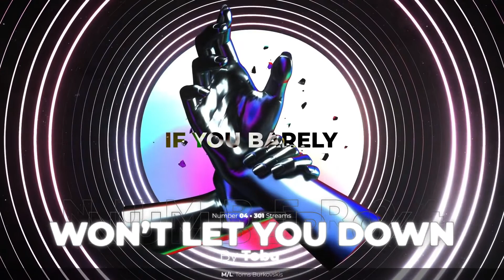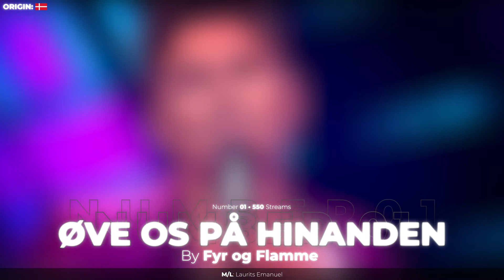My Most Listened Songs // May 2021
CC
I would like to present 15 songs that I listened to most in May 2021. The ranking is based on spotify plays (which were counted on last.fm) and the amount of watching on youtube.

Thanks Danny for thumbnail inspiration!